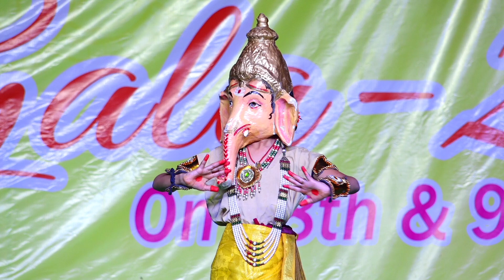#4 Lambodharaya Team GANESH GALA 2K24 Day-1 Culturals || At RGUKT RKV || 08-09-2021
Hello RGUKTians,

       I had Uploaded the *GANESH GALA* Event Performances Videos,happened on *08-09-24 Day-1* and *09-09-24 Day-2*

Due to Videographer neglegence, Anchoring couldn't recorded for some videos .

Also All Anchoring Pics, &  Performances Group Pics with Thumbnail will be uploaded in this channel through Posts.

*08-09-24 Day-1 PERFORMANCES LIST*

1.Ganesh Idol Pooja Ceremony
2.Prayer Song
3.Ekadanthaya Team
4.Lambodharaya Team
5.Classical Performance
6.Snake Dance
7.Classical Performance
8.Classical Performance
9.Classical Performance
10.Yoga Performance
11.Classical Performance
12.Live Music Team (Classical )
13.Navya Team
14.Fabulous Dance Performance
15.Singing Perfomance
16.Live Music Team (Western)
17.The Dance Club Team
18.Twinkle Team
19.Star boys Team
20.Rhythm Rockstar's Team
21.MK Team
22.Non-Sync Team
23.Black Devil's Team
24.Superb Dance Performance
25.All Co-ordinaters, DJ Performance

*09-09-24 Day-2 PERFORMANCES LIST*

1.Superb Dance Performance
2.Marvelous Dance Performance
3.Singing Performance
4.Fabulous Dance Performance
5.Extraordinary Dance Performance
6.Legendary Dance Performance
7.Mind-Blowing Dance Performance
8.Dynamic Duets Team
9.Radha Krishna Team
10.The Dance Club
11.Team Dharshana
12.Single boys Team
13.Singing Performance
14.Hot Flashes Team
15.Team Gang Leader
16.Legendary Dance Performance
17.Team CEO
18.Standup Comedy
19.Marvelous Dance Performance
20.TeamThandava
21.Mind-Blowing Dance Performance
22.Extraordinary Dance Performance
23.All Co-ordinaters, DJ Performance